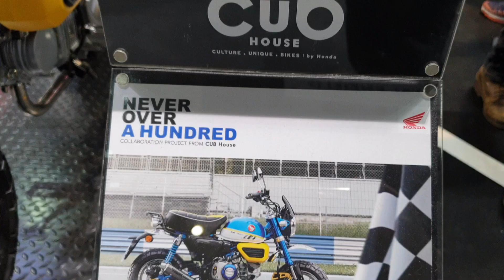2019 Honda Monkey 125 - Exclusive Limited Edition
Honda Monkey 125 , Honda Monkey 125 Exclusive Limited Edition,  Honda Monkey 125 Blue, at  Thailand International Motor Expo 2018 (Bangkok)